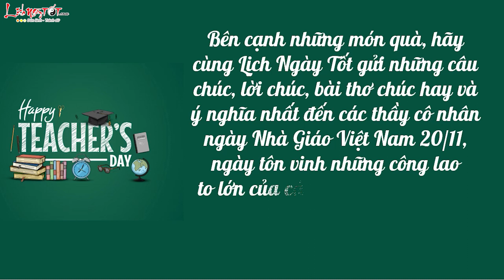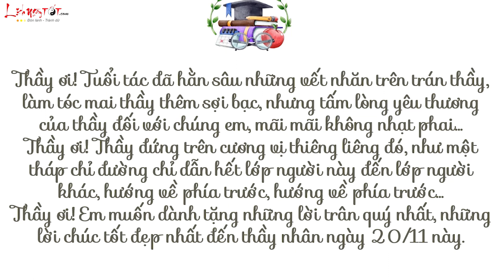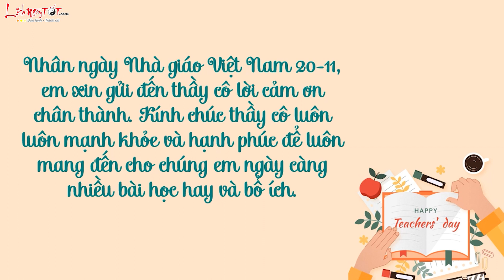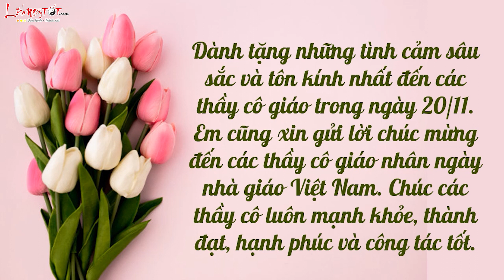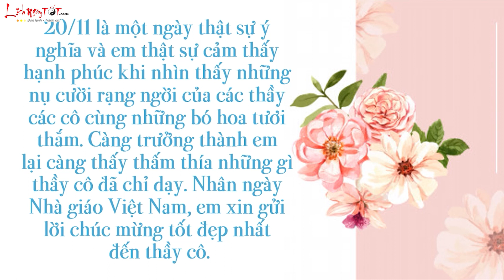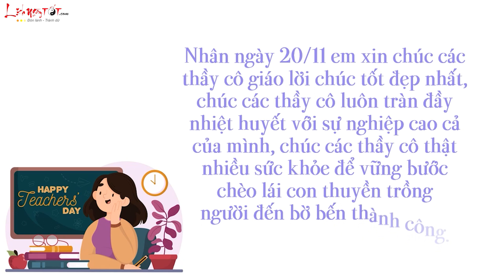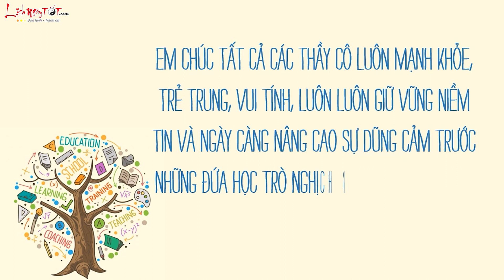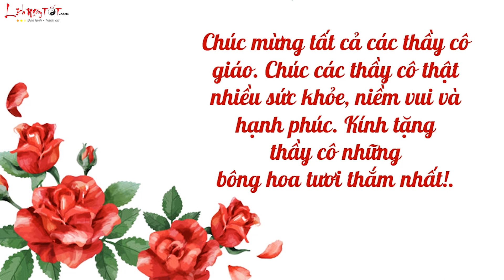Lời Chúc 20/11 Thơ Chúc Câu Chúc 20/11 Hay Nhất Ý Nghĩa Nhất Tri Ân Thầy Cô - Lời Chúc Hay Nhất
Câu Chúc 20/11 Lời Chúc Thơ Chúc 20/11 Hay Nhất Ý Nghĩa Nhất Dành Tặng Các Thầy Cô Giáo Nhân Ngày 20/11

Bên cạnh những món quà, hãy cùng Lịch Ngày Tốt gửi những câu chúc, lời chúc, bài thơ chúc hay và ý nghĩa nhất đến các thầy cô nhân ngày Nhà Giáo Việt Nam 20/11, ngày tôn vinh những công lao to lớn của các Thầy, các Cô, người đã mang tri thức đến cho chúng ta ngay sau đây nhé!

Thầy là đốm lửa đã nhen nhóm lên ngọn lửa tâm hồn của chúng em.
Thầy là những bậc thềm đá để chúng em bước từng bước tiến lên phía trước.
Nhân ngày 20-11 con xin chúc thầy mạnh khỏe, công tác tốt!

Thầy là một biển lớn kiến thức, em lái con thuyền nhỏ, thả sức quăng lưới đánh bắt, phải không thưa Thầy?
Cô đã cống hiến cả tấm lòng chân thành cho trẻ thơ, cho sự nghiệp. Cô ơi! Cô chính là người mẹ tốt nhất trên thế gian này... N
Nhân ngày 20-11 con xin chúc thầy cô luôn tươi vui, mạnh khỏe và công tác tốt!

12. Ơn dạy dỗ cao dường hơn núi
Nghĩa Thầy Cô như nước biển khơi
Công Cha Mẹ con luôn tạc dạ
Ơn Cô con mãi ghi lòng.
Nhân ngày 20/11 con xin kính chúc Cô mạnh khỏe, thành công trong sự nghiệp trồng người.